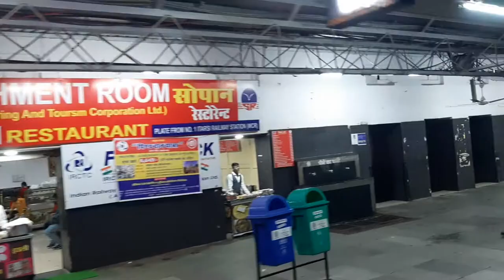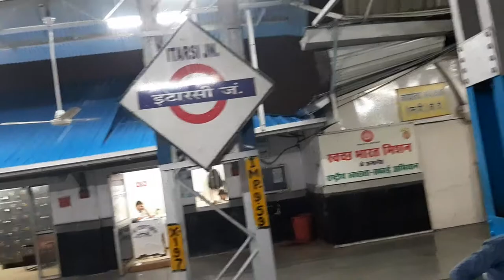My Journey Madurai to Ajmer 22631 Anuvrat AC SF Express RPM/WAP-7 Arrival in Itarsi Junction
10 Minute Let Arrival